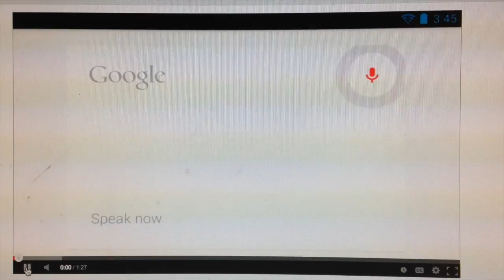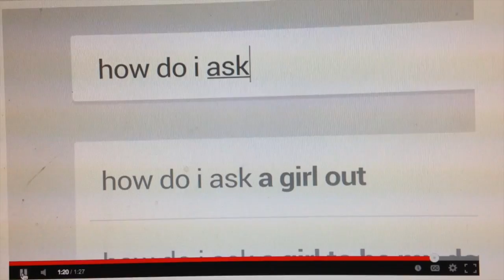Making Fun of Commercials - Google Speech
This video is about Making Fun of Commercials - Google Speech